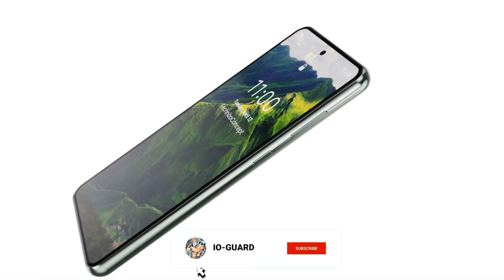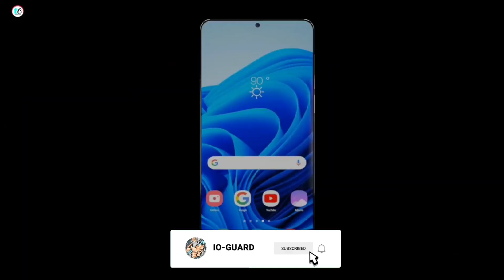Introducing Samsung Galaxy A74 5G